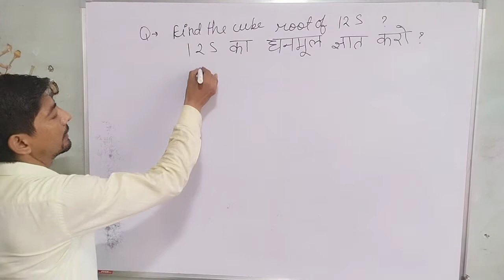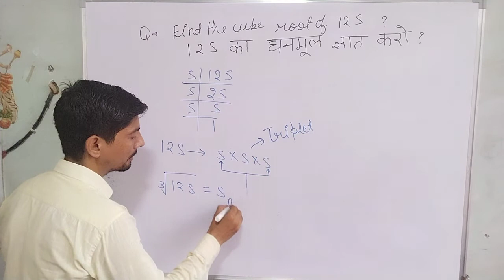cube root of 125 | 125 ka ghanmul | find the cube root of 125 by prime factorization method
hi everyone
in this video, I tell you about  "  find the cube root of 125 by prime factorization method  "?